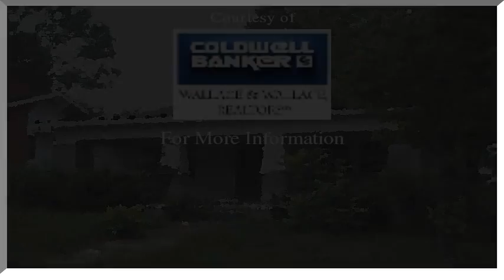307 S Elmwood St, Knoxville, TN 37914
307 S Elmwood St Knoxville, TN Mark Lane Coldwell Banker Wallace & Wallace REALTORS® 1581 SF, 2 bedroom, 1 bath cottage style home in Highland Park. New in 04 , roof, vinyl siding, drywall, paint and HVAC.